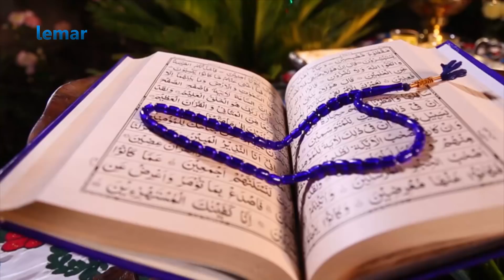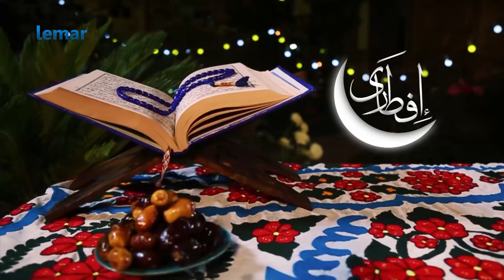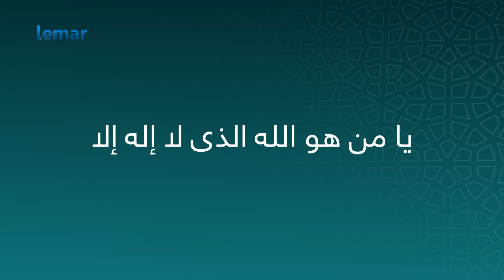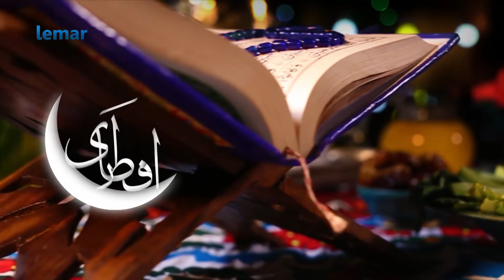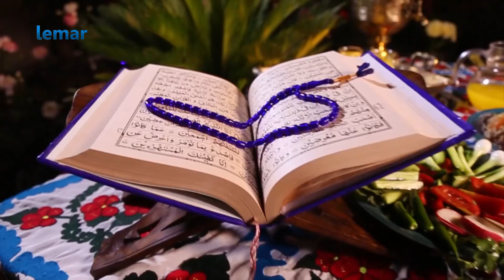Iftari - Episode 5 - Lemar TV / افطاری - پنځمه برخه - لمر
افطاری - پنځمه برخه - لمر

Iftari - Episode 5 - Lemar TV